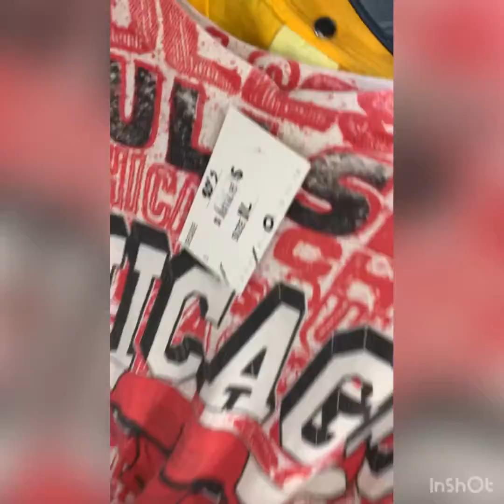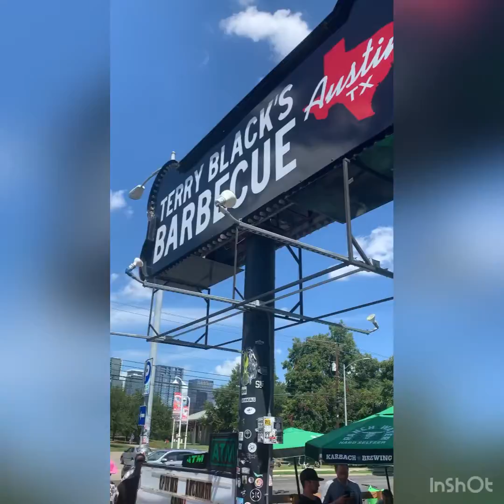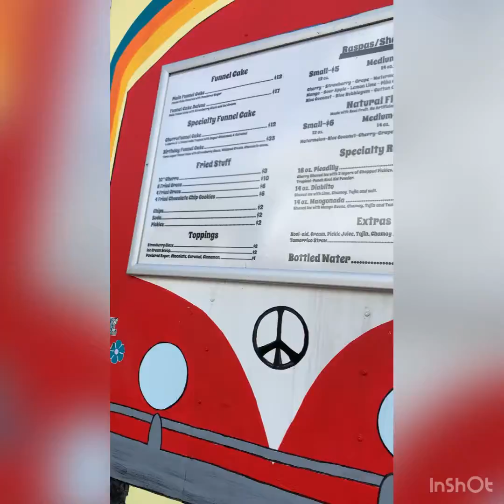Weekend trip to Austin Texas on a adventure